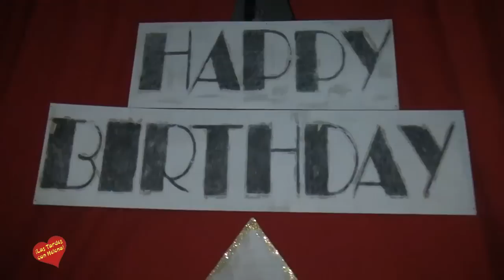Cumpleaños de Arnoud Valere